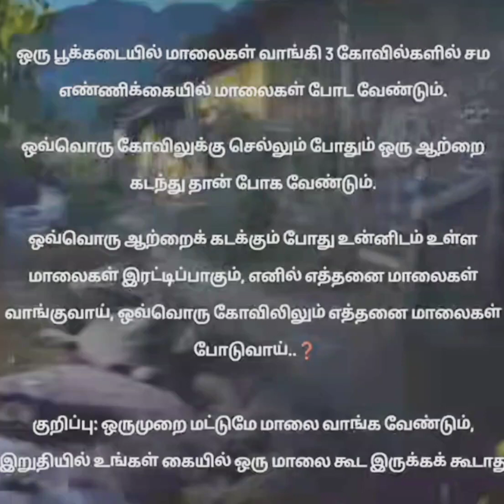Answer ✅ தெரிஞ்சா சொல்லுங்க ‼️